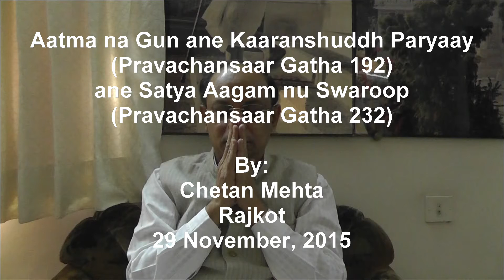Pravachan - 29 Nov, 2015 - Aatma na Gun, Kaaranshuddh Paryaay, Satya Aagam nu Swaroop (PS 192, 232)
Topic: Aatma na Gun ane Kaaranshuddh Paryaay (Pravachansaar Gatha 192) ane Satya Aagam nu Swaroop (Pravachansaar Gatha 232)